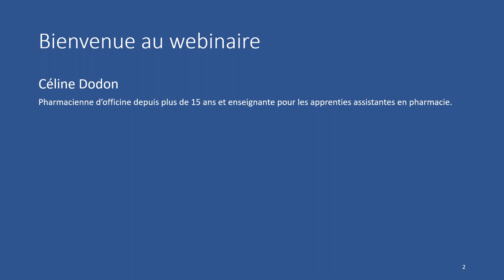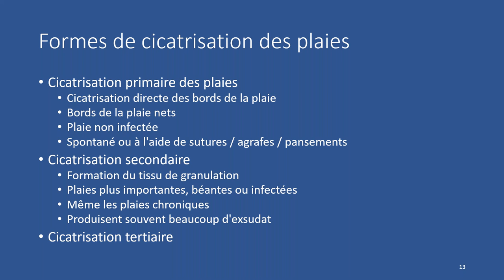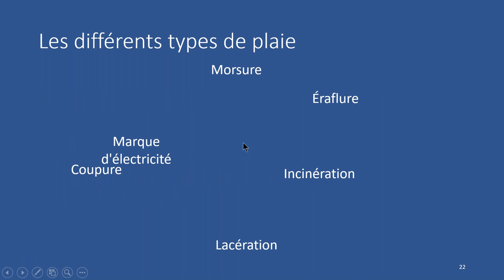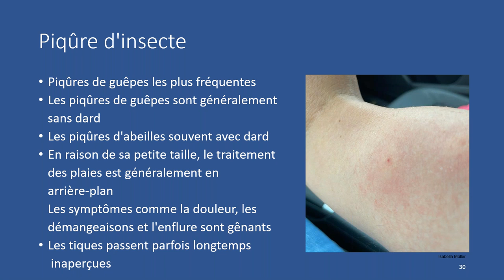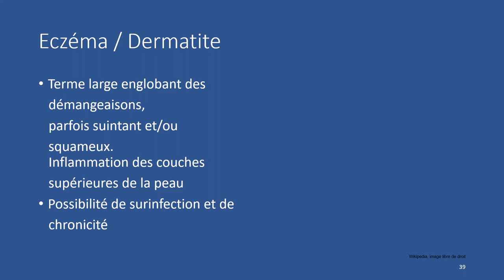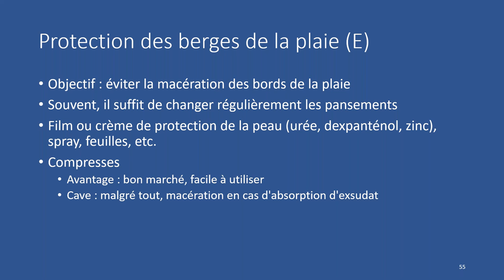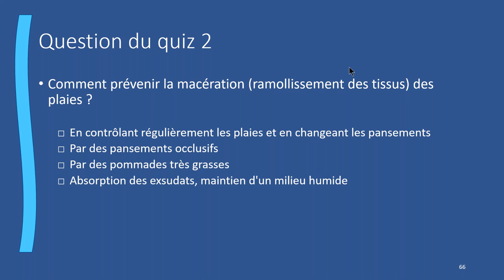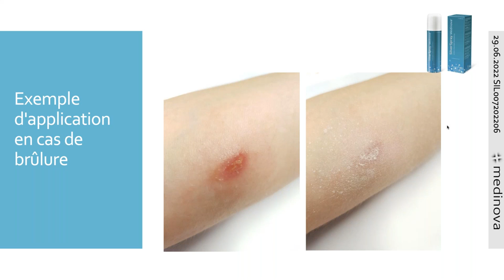Petites et grandes urgences cutanees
Dans le cas de lésions cutanées, de brûlures ou de plaies, il n’est bien souvent pas facile de déterminer s’il suffit de se soigner soi-même ou s’il faut demander l’aide d’un professionnel de la santé.

La plupart des accidents ont lieu à la maison. Cette affirmation bien connue depuis longtemps mais toujours aussi pertinente illustre le dilemme causé par les nombreuses coupures, les lacérations, les petites brûlures et les lésions similaires. Elles surviennent soudainement et de manière imprévue, et nécessitent un traitement rapide avec les moyens à disposition.
Quels sont les moyens appropriés pour des soins rapides? A partir de quand une aide professionnelle devient nécessaire? Notre intervenante, Mme Céline Donon, répond à toutes ces questions. Elle connaît bien les blessures, depuis les bagatelles jusqu’aux urgences, et elle vous en fournira un bref aperçu dans ce webinaire pour que les premiers soins soient bien fournis à la maison. De plus, un intervenant de Medinova présentera la nouveauté dans silverspray le domaine de la cicatrisation.